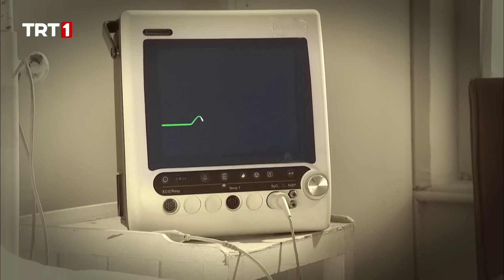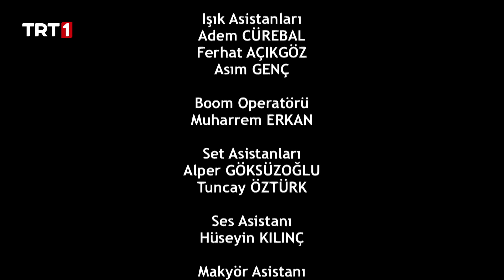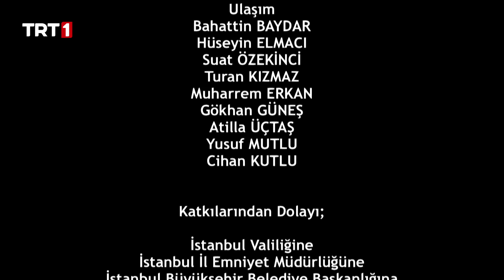Leyla ile Mecnun 82. Bölüm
Aynı gün, aynı hastanede dünyaya gelen iki bebek, yatak sayısının azlığından dolayı yan yana yatırılırlar. Ailelerinin "doğar doğmaz birbirlerini buldular" sözü üzerine beşik kertmesi yapılan bebekler, isimlerini de efsane aşıklar Leylâ ve Mecnun'dan alırlar.Aradan 25 yıl geçer. Bir sabah ailesi Mecnun'a durumu anlatır ve Leyla'yı istemeye giderler.

Mecnun başta bu durumdan rahatsızlık duysa da Leyla'yı görür görmez aşık olur. Onu etkilemek için ne yapacağını bilemeyen Mecnun, bir gece rüyasında aksakallı dedeyi görür. Aksakallı dedenin rüyalarından çıkıp Mecnun'la beraber yaşamaya başlamasıyla da işler karışır. Mecnun Leylayı bir trafik kazasında kaybeder. Bu durumu kabullenemeyen Mecnun 1 yıl kimseyle konuşmaz.

 Daha sonra Leyla'nın organlarının bağışlandığını öğrenir. Bunun peşine düşen Mecnun Leyla'nın kalbini alan Şirin ve ciğerini alan Sedef ile tanışır. Bir yanda kültürlü ve bilgili Şirin diğer yanda kuryelik yapan ve kendi gibi olan Sedef vardır. Mecnun ikisi arasında gidip gelir ancak ikisiyle de mutlu olamaz. Sedef ve Şirin mahalleyi terk eder. Leyla'sının peşinde çöllere düşen Mecnun daha sonra babasının eski bir arkadaşı olan Ömer'in kızı Leyla'ya aşık olur.

Oyuncu Kadrosu: Ali Atay, Serkan Keskin, Ezgi Asaroğlu, Cengiz Bozkurt, Osman Sonant, Köksal Engür